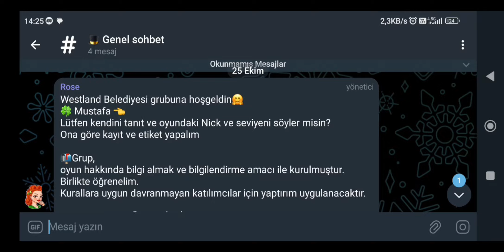Görsel Soru - Cevaplar için Telegram sayfası 👉👉WestlandBelediyesi 👈👈. ↘️link açıklamasında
Oyunu bu resmi linkten indir avantajlı oyna...